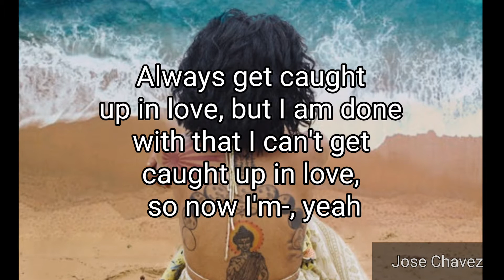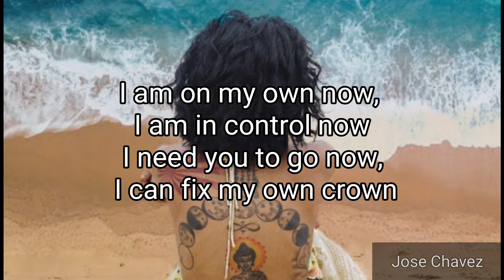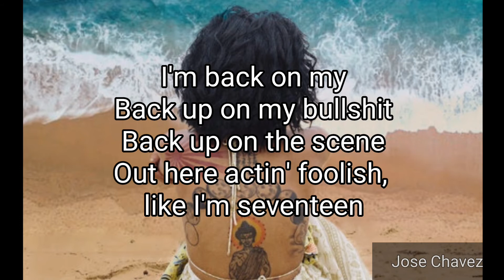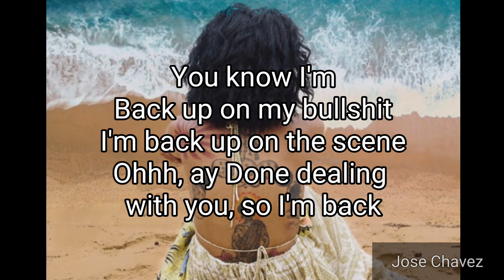Jhene Aiko - B.S. ft. H.E.R. Lyrics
chilombo B.S.